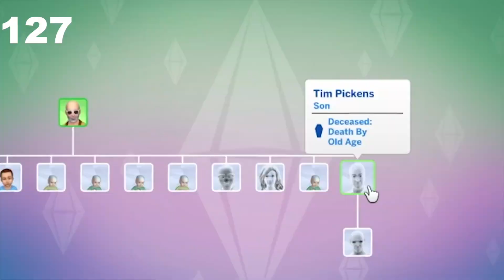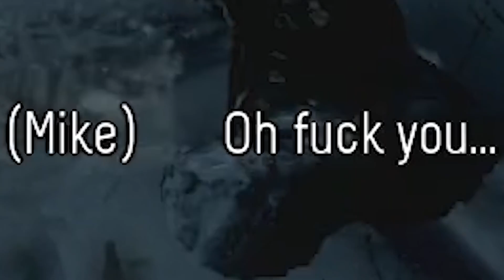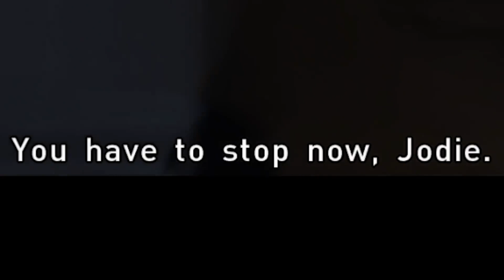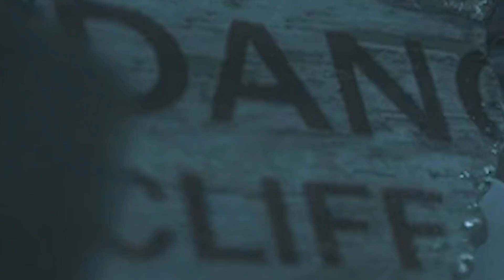Kevin is unhealthy for NPCs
The most unhealthy thing in the world for your npc is any amount of Kevin. Talk to your doctor if you suspect your npc of any long term exposure to Kevin.